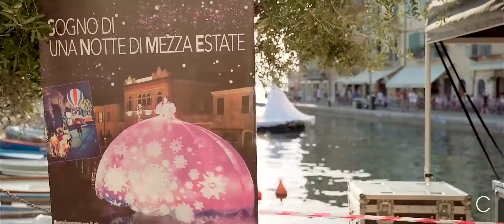Diva - Visual Opera Singer